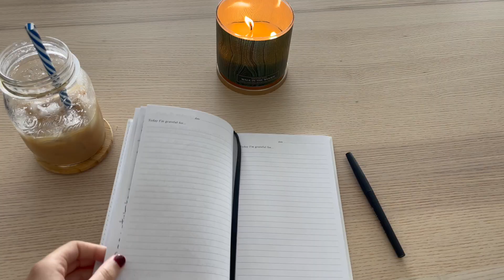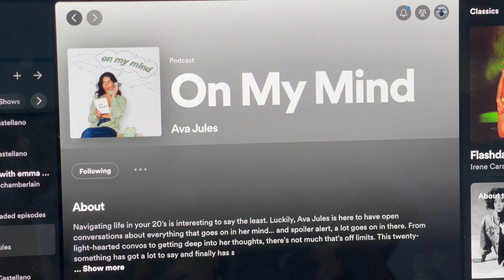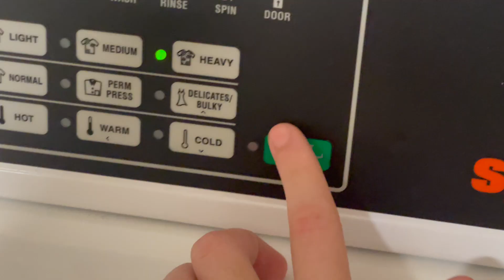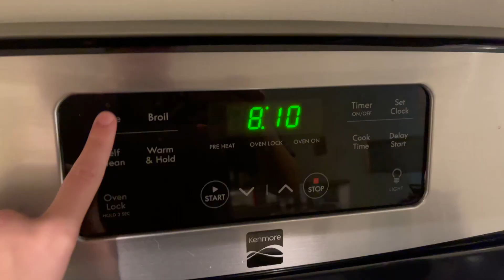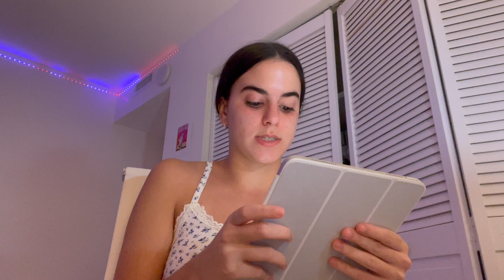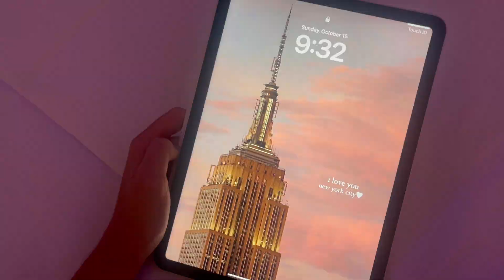SUNDAY RESET ROUTINE | preparing for a new week *cleaning, organizing & relaxing*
in today's video i take you along my sunday reset routine: take an everything shower, change my bed sheets, wipe down surfaces, clean my room, do self care, bake cookies, & more!!

i hope you enjoyed! let me know what other videos you'd like to see:)

sunday reset routine, sunday reset, resetting for the new week, day in my life, productive day in my life, vlog, self care routine, morning routine, how to be that girl, get ready with me, glow up with me, that girl aesthetic, day in the life vlog, daily vlogger, weekly vlog, getting my life together, productivity, pamper routine, night routine, aesthetic, weekend morning routine, spend the morning with me, routines, breakfast ideas